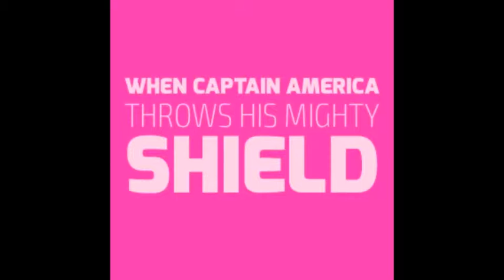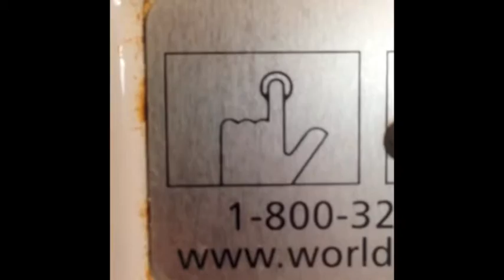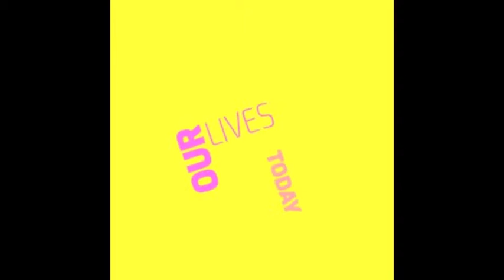Exclusives Part 18 - Rediculous Videos and Vines Part 1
Thanks for checking out this episode of Exclusives, by LGRokz Productions!

This is a compilation of all of my best social media posts this year, ranging from Snapchat to Instagram!

Our Exclusives forum is open for suggestions, comments, or questions, right here!

Check out my Facebook page for forums, pictures, and other bonus content at the following